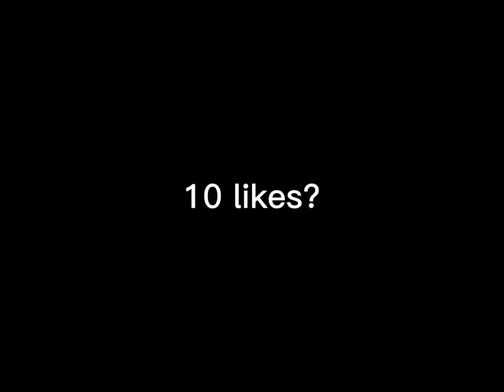Mookie betts hype video NEFFEX Grateful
Sub to @Jace Denison
Sub to @deeptoleft
Sub to Live Sporting Events